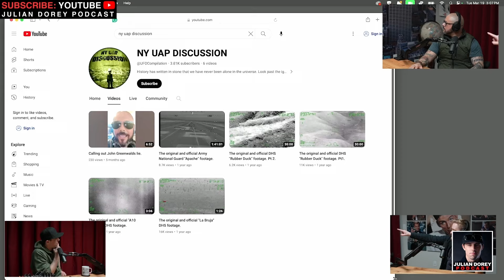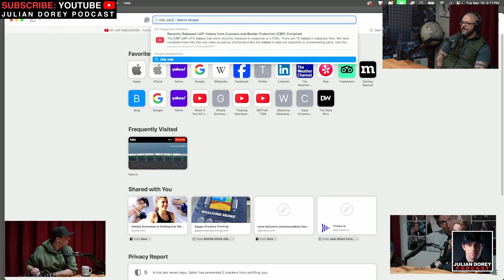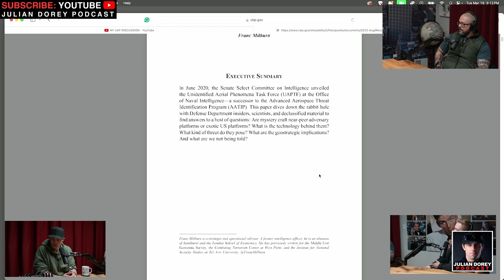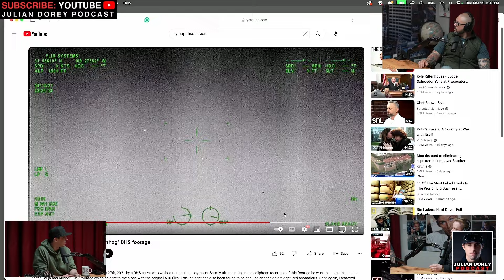UFO Sightings are Rising in THIS American Region | Darcy Weir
Julian Dorey Podcast Episode 207 - Darcy Weir